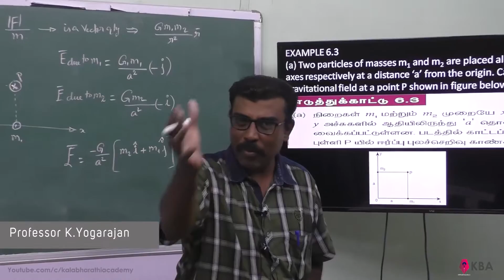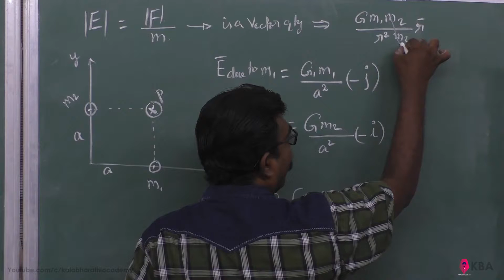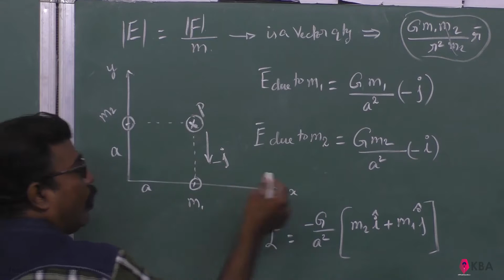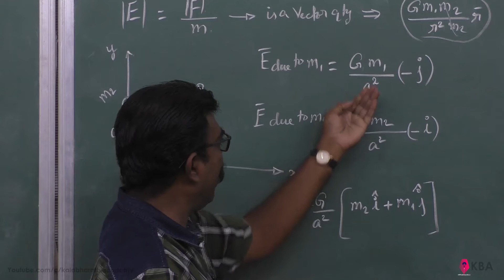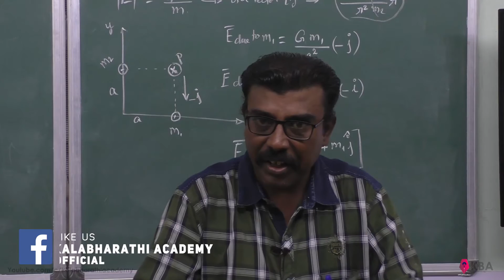3.Physics | Gravitation | Example 6.3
(a) Two particles of masses m1 and m2 are placed along the x and y axes respectively at a distance ‘a’ from the origin. Calculate the gravitational field at a point P shown in figure below.